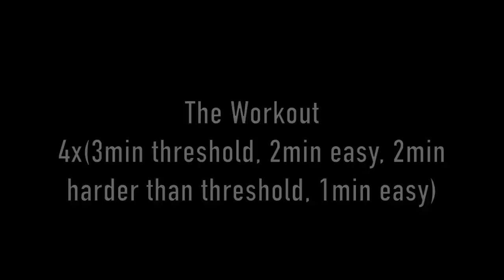Thumbs Up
You're welcome for the twerking content that everyone didn't know they needed. Also, there is some running content that I enjoyed quite a lot. Feels really good to be getting back into things.